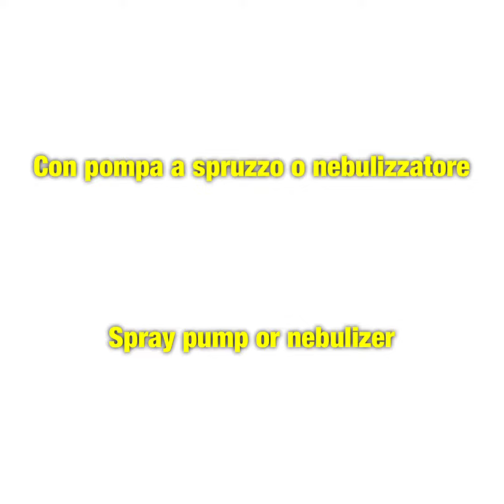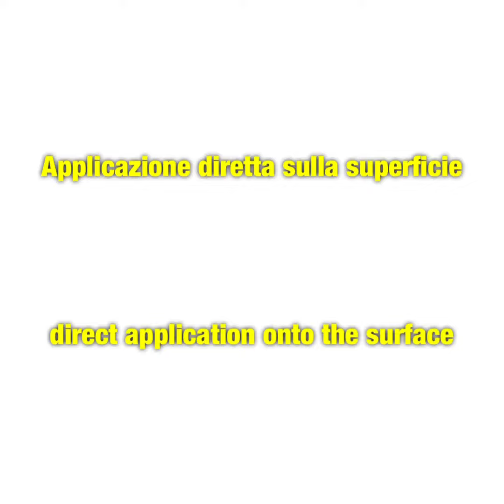Some different sealer application methods by Massimo Piraccini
The different sealer application methods  - spray pump or nebulizer - manual application with microfiber or scrubber - direct application onto the surface - inline application